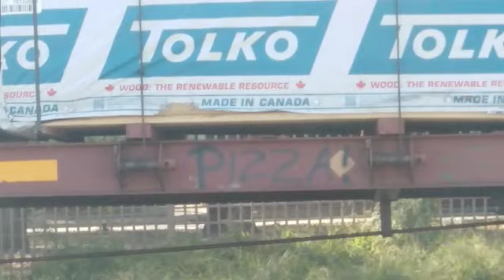Trenes KCSM KCS FXE con compás + momentos lol